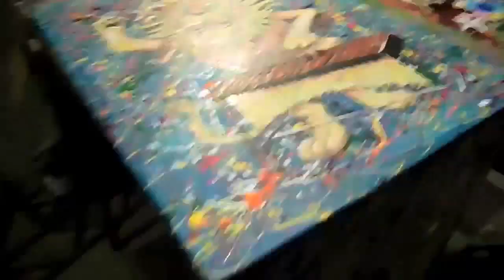Cooperative Commission #20 Lion Playing Marimba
Bili Kribbs' Cooperative Commission Project allows you (the buyer) to choose a subject and color scheme for Bili to Paint for $100. Details @ bili.org or view this